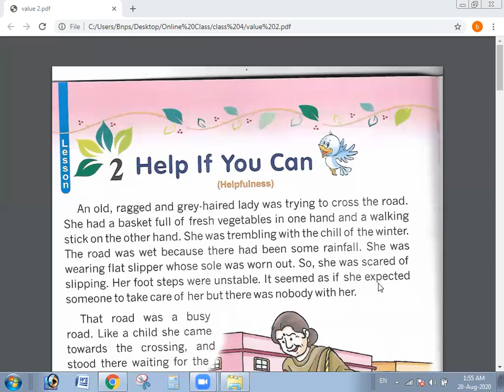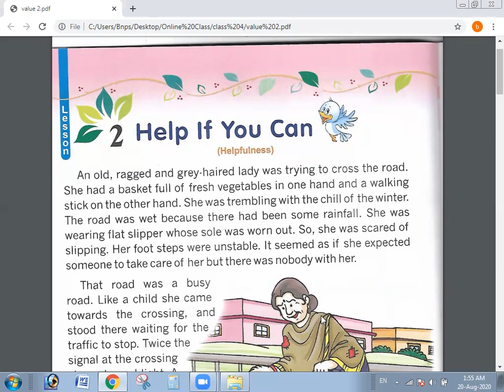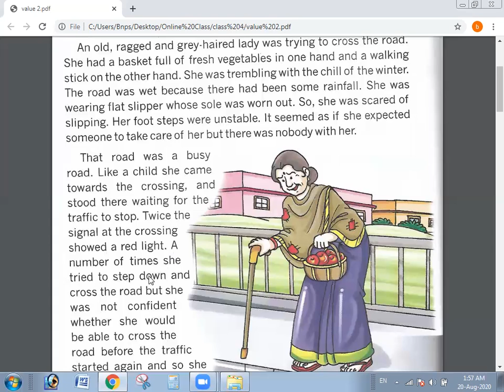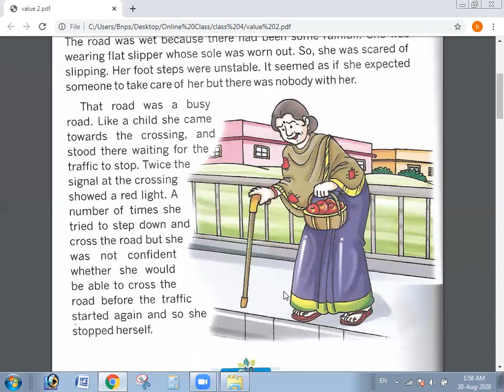4th value 3